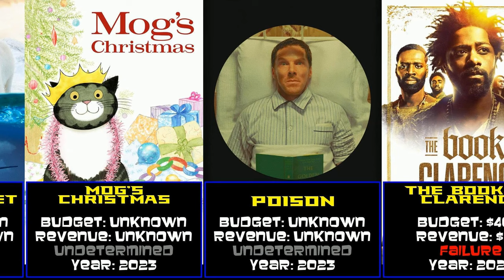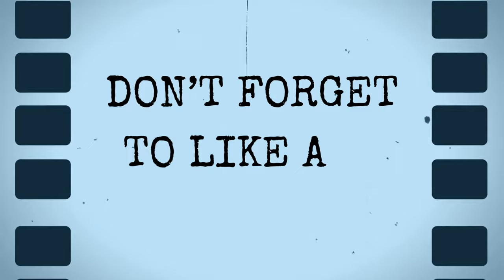Benedict Cumberbatch at the Box Office: Dive into Hits and Flops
This time, we're analyzing the films of Benedict Cumberbatch

With wins like Avengers Endgame and The Hobbit The Desolation of Smaug and losers like The Mauritanian and The End We Start From his movies have dealt with a wide variety of film.

Chapters
00:00 Introduction
00:11 Hills Like White Elephants (2002)
00:22 Hawking (2004)
00:32 Starter for 10 (2006)
00:43 Amazing Grace (2006)
00:53 Atonement (2007)
01:04 Stuart A Life Backwards (2007)
01:14 Inseparable (2007)
01:25 The Other Boleyn Girl (2008)
01:35 Creation (2009)
01:46 The Turning Point (2009)
01:56 Four Lions (2010)
02:07 The Whistleblower (2010)
02:17 Third Star (2010)
02:28 Van Gogh Painted with Words (2010)
02:38 Tinker Tailor Soldier Spy (2011)
02:49 War Horse (2011)
02:59 Wreckers (2011)
03:10 National Theatre Live Frankenstein (2011)
03:20 Star Trek Into Darkness (2013)
03:31 The Hobbit The Desolation of Smaug (2013)
03:41 12 Years a Slave (2013)
03:52 August Osage County (2013)
04:02 The Fifth Estate (2013)
04:13 Little Favour (2013)
04:23 Walking with Dinosaurs (2013)
04:34 Sherlock Many Happy Returns (2013)
04:44 The Imitation Game (2014)
04:55 Penguins of Madagascar (2014)
05:05 The Hobbit The Battle of the Five Armies (2014)
05:16 Unlocking Sherlock (2014)
05:26 9 Kisses (2014)
05:37 The Penguins of Madagascar Operation Search and Rescue (2014)
05:47 Black Mass (2015)
05:58 National Theatre Live Hamlet (2015)
06:08 Zoolander 2 (2016)
06:19 Sherlock The Abominable Bride (2016)
06:29 Naples '44 (2016)
06:40 Mark Gatiss A Study in Sherlock (2016)
06:50 Doctor Strange (2016)
07:01 Thor Ragnarok (2017)
07:11 The Grinch (2018)
07:22 Mowgli Legend of the Jungle (2018)
07:32 The Child in Time (2018)
07:43 The Current War (2018)
07:53 Avengers Infinity War (2018)
08:04 The Grinch Mini-Movies (2018)
08:14 Brexit The Uncivil War (2019)
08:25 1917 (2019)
08:35 Between Two Ferns The Movie (2019)
08:46 Avengers Endgame (2019)
08:56 The Dog Days of Winter (2019)
09:07 Cindy-Lou's Yule Log (2019)
09:17 The Courier (2020)
09:28 The Power of the Dog (2021)
09:38 The Electrical Life of Louis Wain (2021)
09:49 The Mauritanian (2021)
09:59 Spider-Man No Way Home (2021)
10:10 Doctor Strange in the Multiverse of Madness (2022)
10:20 The Tiger Who Came to Tea (2022)
10:31 Minions & More 1 (2022)
10:41 The Wonderful Story of Henry Sugar (2023)
10:52 The End We Start From (2023)
11:02 Arctic Our Frozen Planet (2023)
11:13 Mog's Christmas (2023)
11:23 Poison (2023)
11:34 The Book of Clarence (2024)
11:44 The Wonderful Story of Henry Sugar and Three More (2024)
11:55 Conclusion